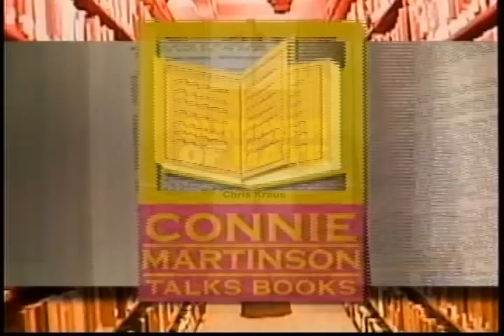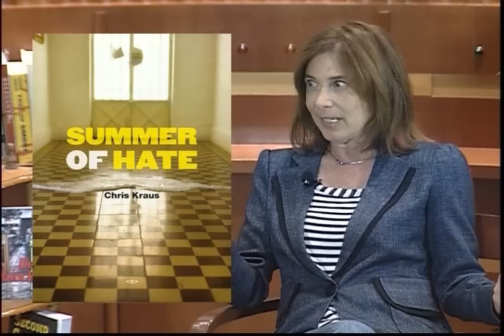Chris Kraus - Summer of Hate